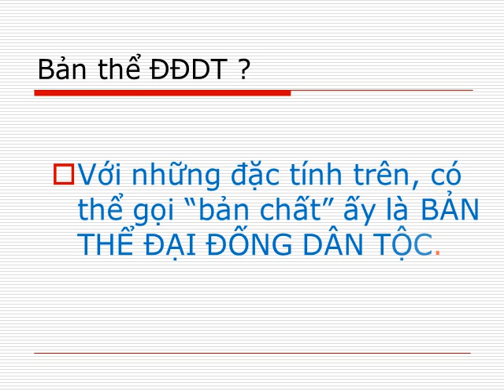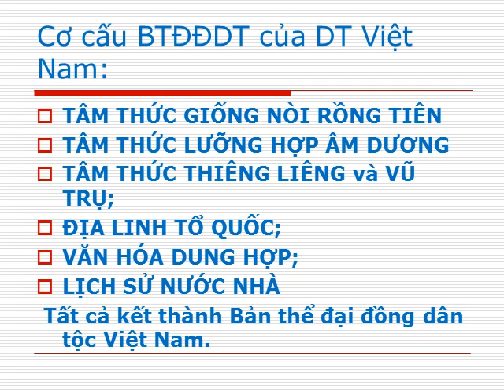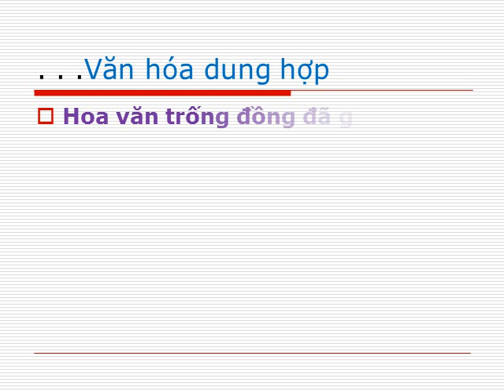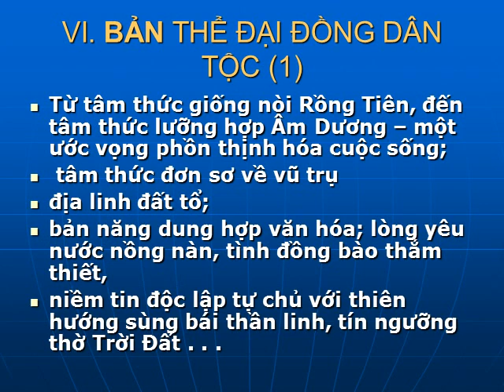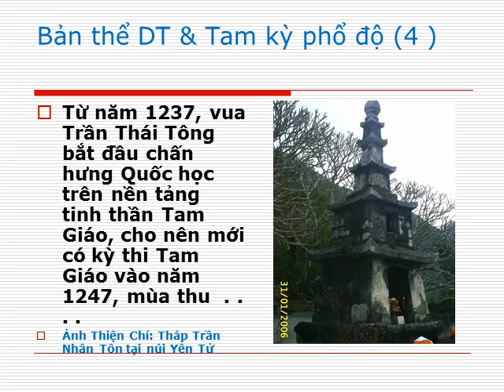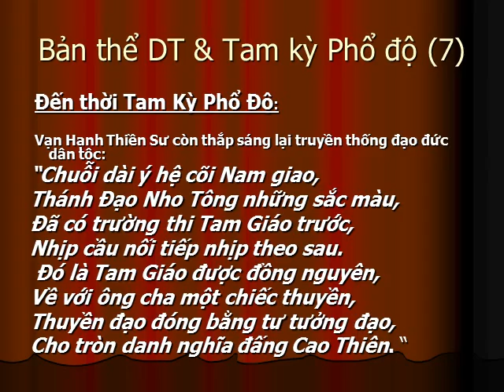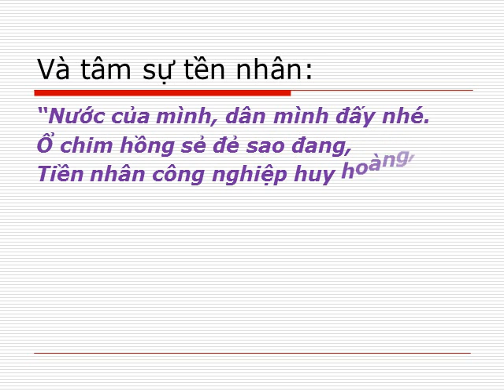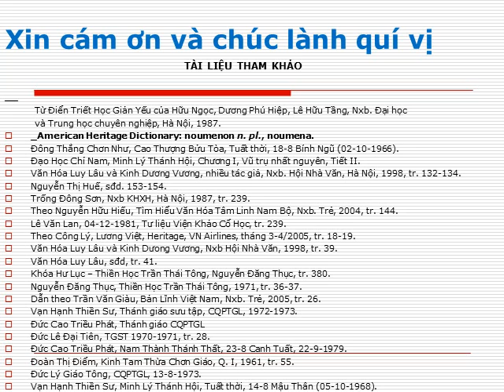BAN THE DAIDONG DANTOC NEW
VIDEOCLIP TOM TAT DE TAI " BẢN THỂ ĐẠI ĐỒNG DÂN TỘC"
Thiện Chí Thực Hiện File mới
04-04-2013